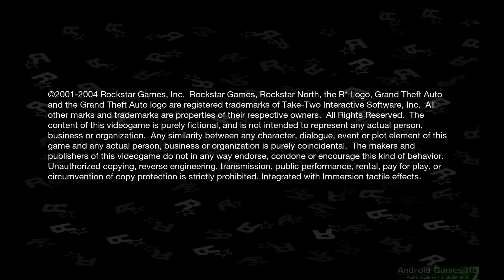Grand Theft Auto: San Andreas - Gameplay Nvidia Shield Tablet Android 1080p (Android Games HD)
HW Used:
- Nvidia Shield Tablet 16GB
- Avermedia Game Capture HD
- HDMI Splitter (HDCP Bypass device)
- Wired Xbox 360 Controller (if is compatible)